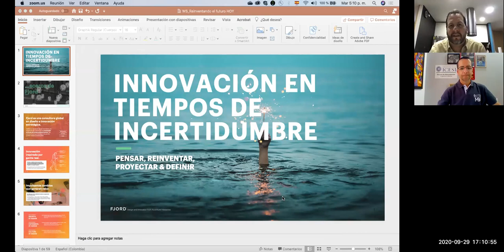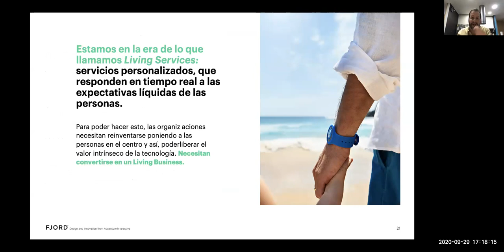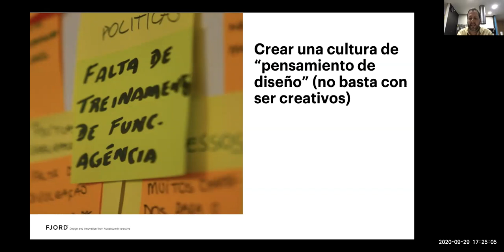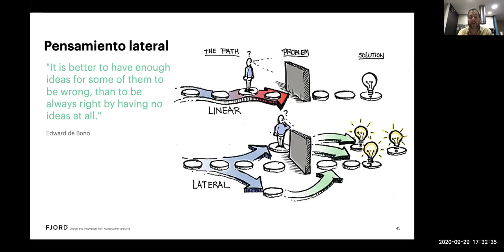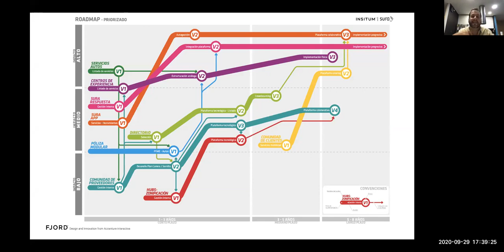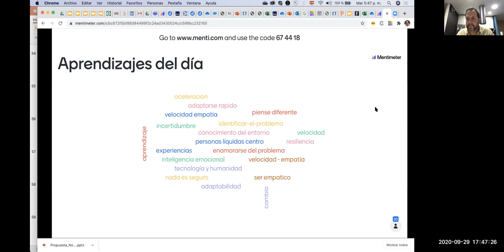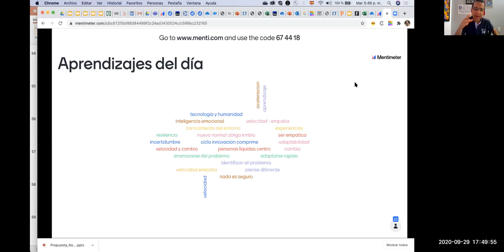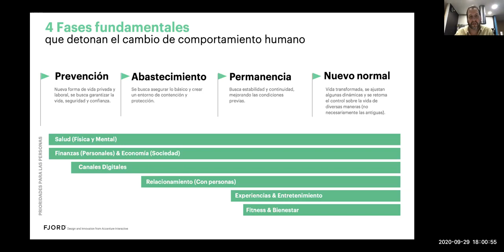Conferencia Innovación en tiempos de incertidumbre - Universidad Icesi